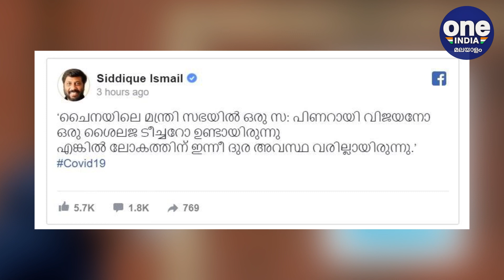ലോകത്തെ രക്ഷിക്കാന്‍ ഒരു പിണറായിയോ ടീച്ചറോ മതി | Oneindia Malayalam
Director siddique praising pinarayi and shailaja teacher

ചൈനയിലെ മന്ത്രിസഭയില്‍ ഒരു പിണറായി വിജയനോ ഒരു ശൈലജ ടീച്ചറോ ഉണ്ടായിരുന്നു എങ്കില്‍ ലോകത്തിന് ഇന്നീ ദുരവസ്ഥ വരില്ലായിരുന്നുവെന്ന് സംവിധായകന്‍ സിദ്ദീഖ്.